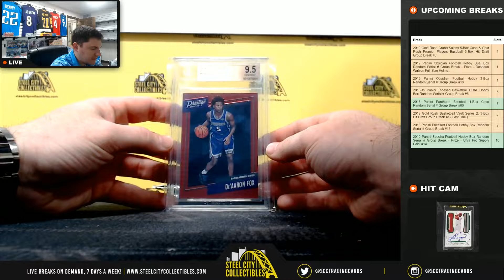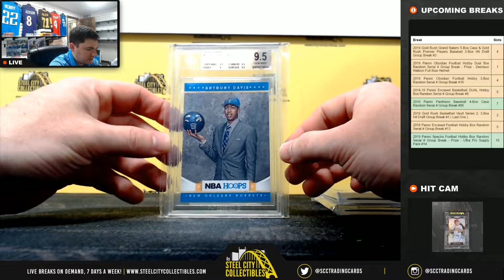2019 Gold Rush Gem Mint Basketball Pack x3 Live Break - Kurt C